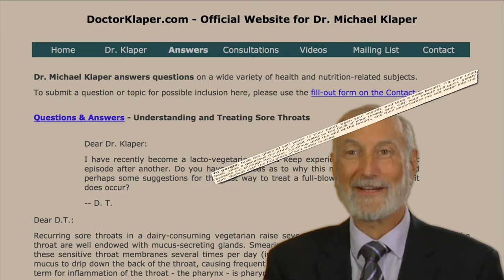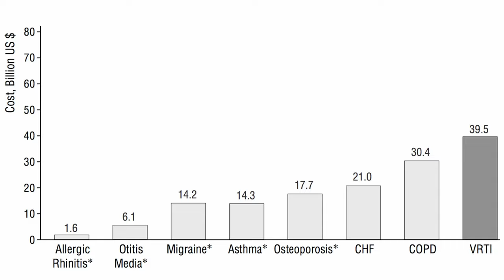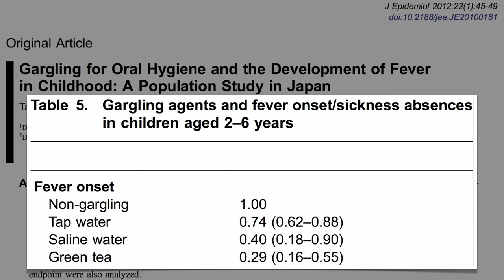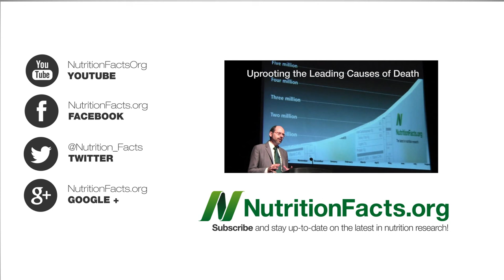Can Gargling Prevent The Common Cold?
DESCRIPTION: Gargling, as commonly practiced in Japan, can not only soothe a sore throat, but may even prevent one. This is one of the landmark findings that I'm afraid no one will ever hear about because no one profits. No one, that is, except the millions of people spared from infection! I've been taking a break from my merciless travel schedule to work on my 2013 batch of videos, but as soon as I'm back on the road I'm hoping those 71 seconds will help protect me from all those airport germs.

If you liked this video you may also like The Risks and Benefits of Neti Pot Nasal Irrigation (along with my brain-eating amoeba answer Sleep & Immunity Antioxidant Level Dynamics and Zinc Gel for Colds?

What else might we learn from the Japanese? See Smoking Versus Kale Juice Bowels of the Earth Asian Paradox Why Do Asian Women Have Less Breast Cancer? and any of my 31 videos on green tea or 41 videos on soy

Have a question for Dr. Greger about this video? and he'll try to answer it!

Image Credit: Dr. John McDougall, DoctorKlaper.com, and protoflux via Flickr.